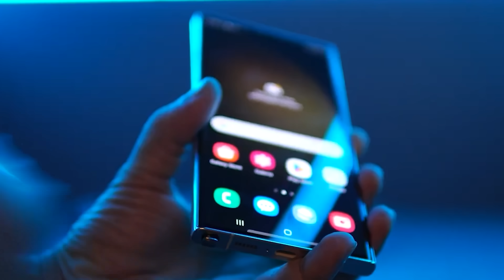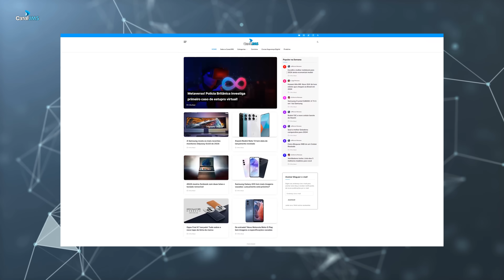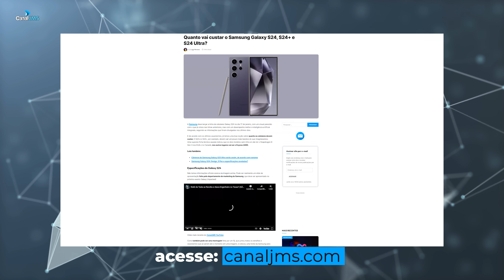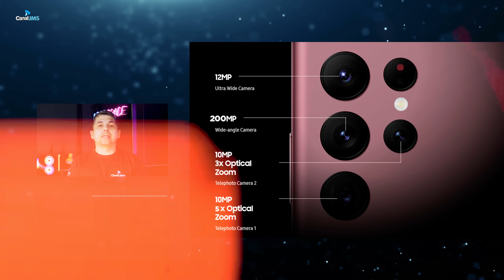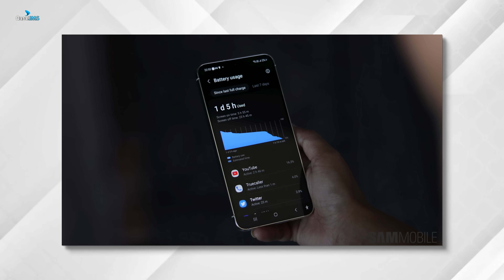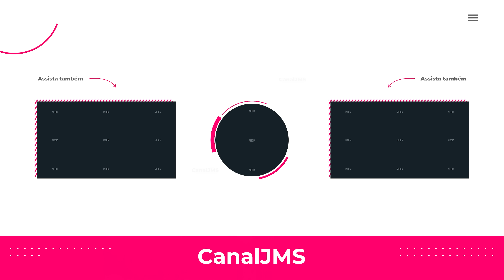Samsung Galaxy S24 Ultra melhor do que você Imagina!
Samsung Galaxy S24, S24 Plus e S24 Ultra Vazamentos oficiais e Rumores sobre design, processador, display, data, performance, cameras, bateria e preços.

💰 Minha lista de eletrônicos na Amazon

💰Entre em nossos Grupos de Ofertas e Economize

★ Produtos que indico na Amazon ➔

★ Compare o preço de celulares e smartphones, compre sempre pelo menor preço ➔